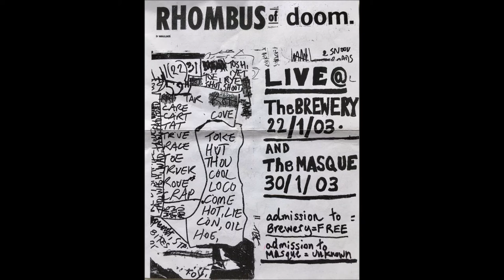A Decade Of Madness by Rhombus of Doom